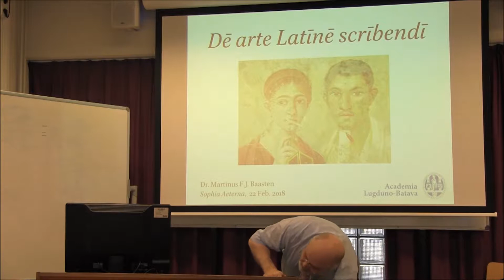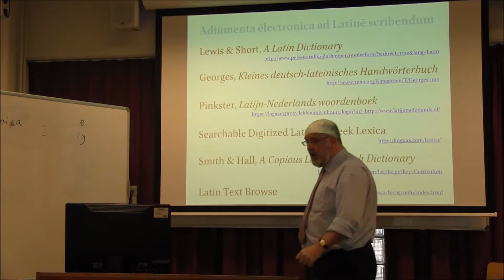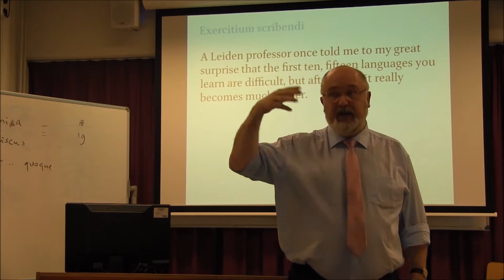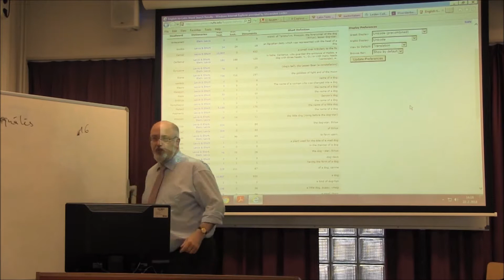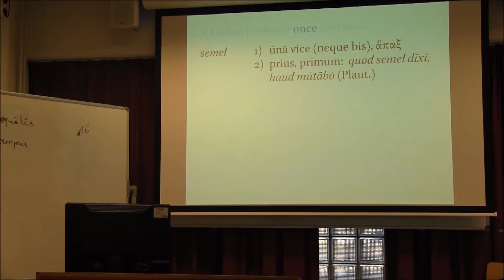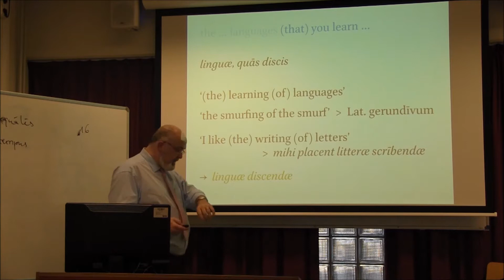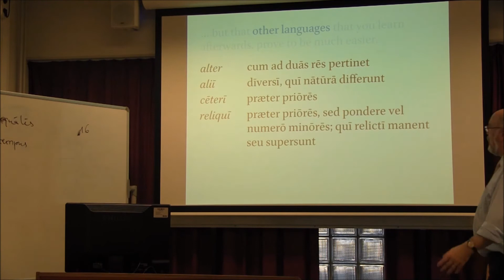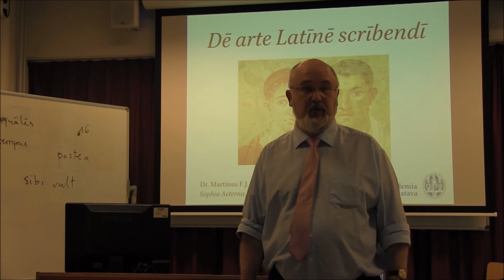De arte Latine scribendi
Hanc scholam "De arte Latine scribendi" habui die 22 Feb. 2018 apud sodalicium Lugduno-Batavum c.n. "Sophia Aeterna". (Graviores quos feci Latinitatis errores in subtitulis tacite correxi.) Schedae huius scholae hic depromi possunt